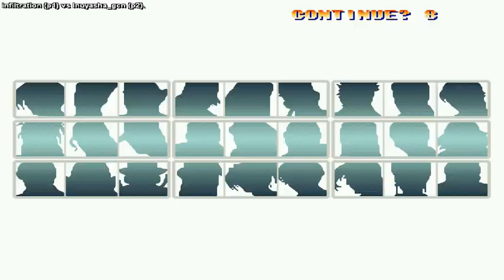KOF 96 INFILTRATION (PERU) vs INUYASHA_GCN (MEXICO)//((FIGHTCADE))